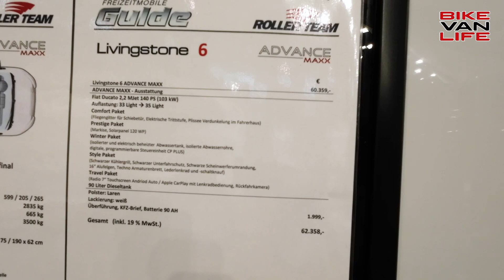Nur 6m mit Längsbetten Kastenwagen 2023 Roller Team Livingstone 6 Advance Maxx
KOMFORT KASTENWAGEN! Wir zeigen euch den 2023 Roller Team Livingstone 6 Advance Maxx auf der CMT in Stuttgart.

▬ Über uns ▬▬▬▬▬▬▬▬▬▬▬▬▬▬▬

Unterstützt uns einfach durch einen Einkauf bei Amazon*:

▬ Kennzeichnung ▬▬▬▬▬▬▬▬▬▬▬▬